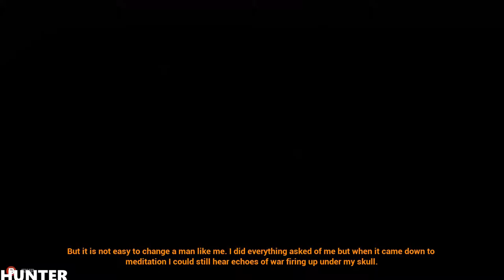Redeemer Gameplay Walkthrough Part 1 RX 580 & INTEL I7 7700K (1080p)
REDEEMER is an intense Brawler where you will punch, hack and blast your way through enemies using fists, hammers, fire arms and even the environment. It grabs the genre by the throat and drags it into 2017 in brutal style by adding a deep melee combat system and numerous unique types of kills. Redeemer is the brawler for those who love brawlers and have been waiting for a modern take on the genre!